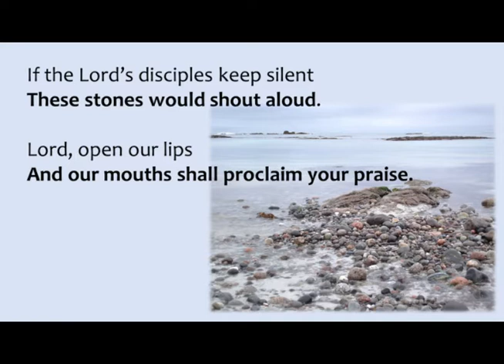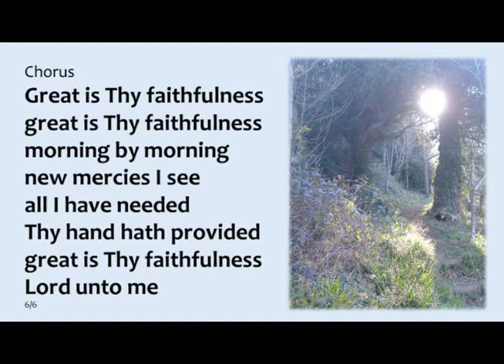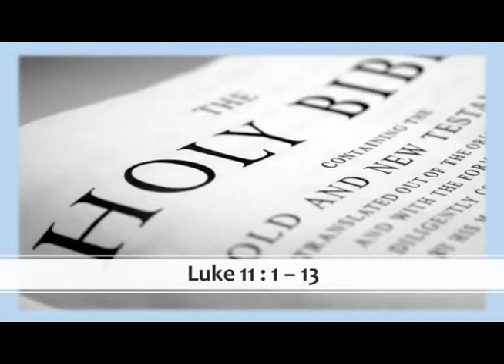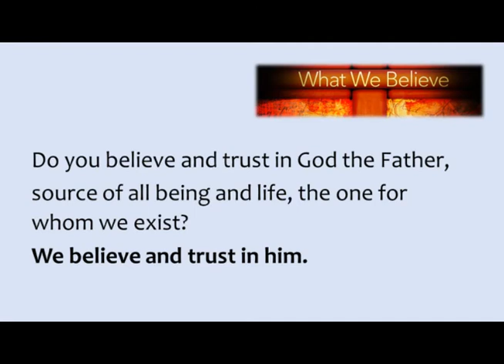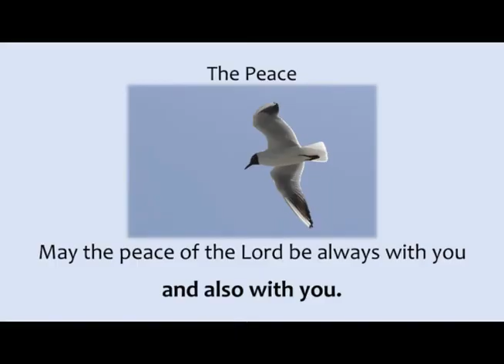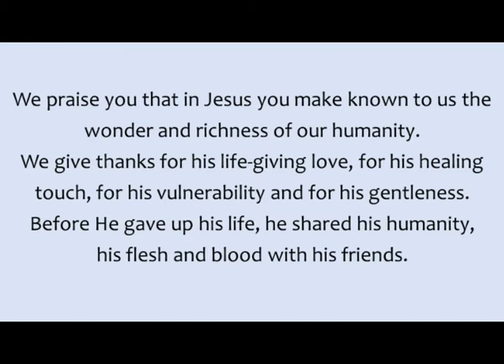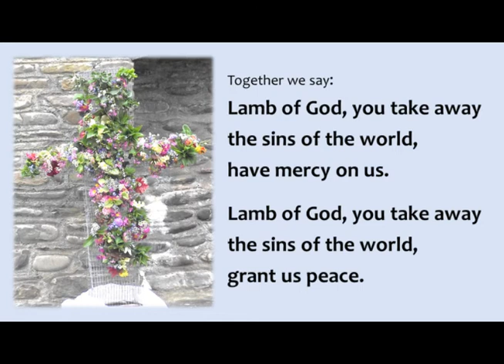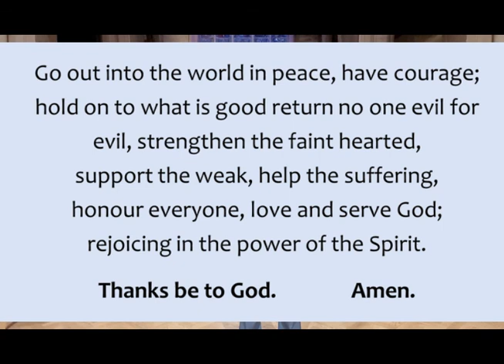An Informal Service of Holy Communion from Christ Church Swindon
A service led by Rev'd Simon Stevenette and Rev'd David Day with reading by Anne Macmillan and prayers by Nicola Stevenette. Recorded hymns by the choir and Congregation in happier times. Organist Tim Eyles Director of Music